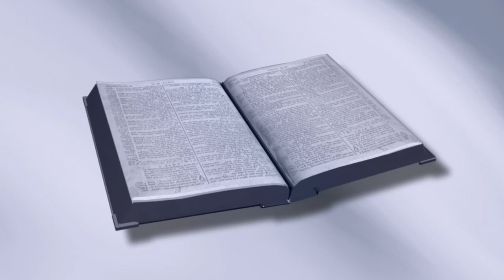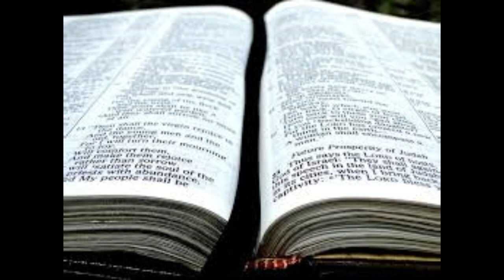保罗和巴拿巴离开塞浦路斯后去了哪里？他们在那里做了什么？| 使徒行传 13:13-25 | 第26课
保罗和巴拿巴离开塞浦路斯后去了哪里？他们在那里做了什么？这是我们将在使徒行传系列第 26 课中回答的问题。